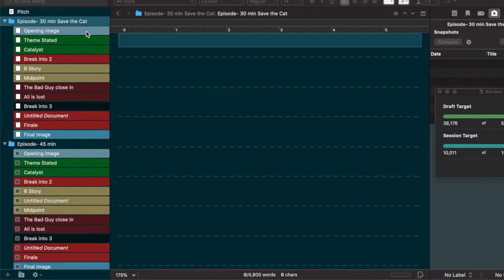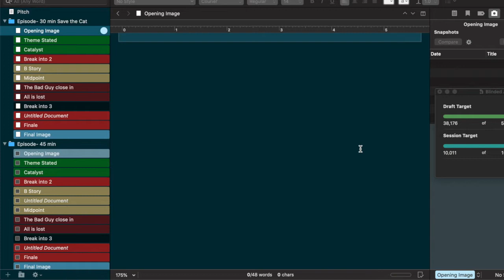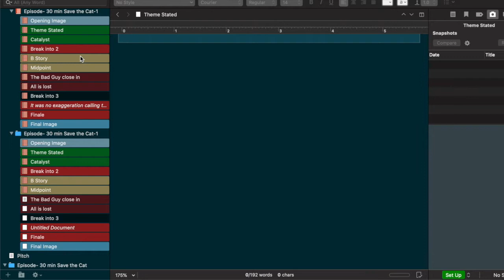How to play the game and write more, or how to get off the spectrum.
I am not a plotter or a pantser, I am a gamer. Since, I changes my mindset and method of writing, I have been getting more words than I have in a long time.

I will be co-hosting Sprints on Abigail Ford's channel July 23 and 30 at 1 pm (eastern)